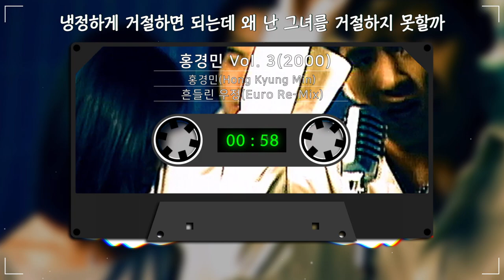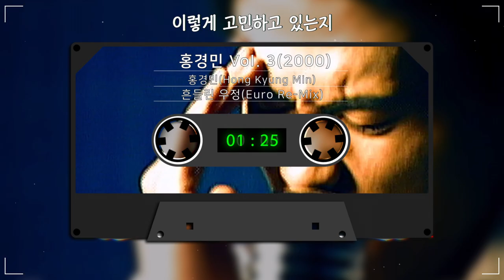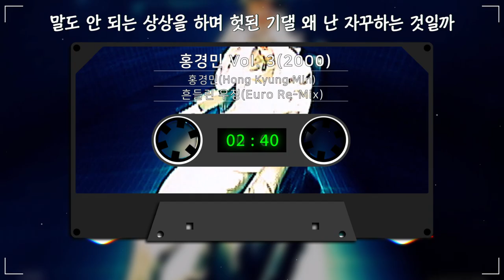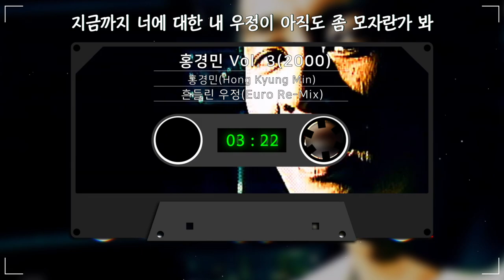홍경민(Hong Kyung Min) - 흔들린 우정(Euro Re-Mix) (HQ) [Lyric Video]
2000년 대한민국을 들썩였던 메가 히트곡 이자 잘못된 만남 답가
김치마틴의 리즈시절 대표곡!

홍경민(Hong Kyung Min) - 흔들린 우정(Euro Re-Mix) [Lyric Video]

당시에 어딜가든 주구장창 나오는 그노래!

Vocal : 홍경민

Track : 흔들린 우정 Euro Re-Mix (Shaky Friendship Euro Re-Mix)
Artist : 홍경민(Hong Kyung Min)
Album : 홍경민 Vol. 3

Lyrics by : 김창환
Composed by :  김창환
Arrangement by :  김우진

*본 영상은 허가 없이 무단 배포할 수 없습니다.

Media Line Entertainment Co., Ltd.